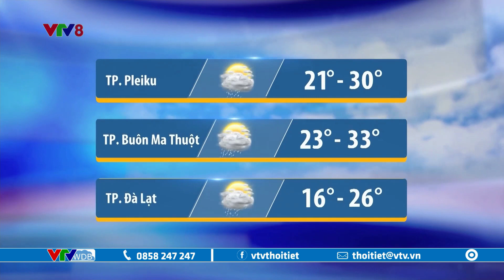Dự báo thời tiết Trung Bộ, Tây Nguyên ngày mai 14/05/2023 | VTVWDB